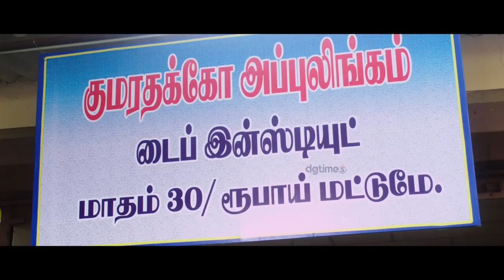நாங்களும் love எல்லாம் பண்ணுவோம் | Anbendrale Amma | Tamil Movie Scenes | popcornpadam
This channel exclusively brigs Tamil films, Tamil Cinemas ,